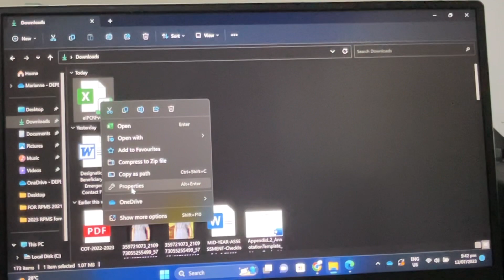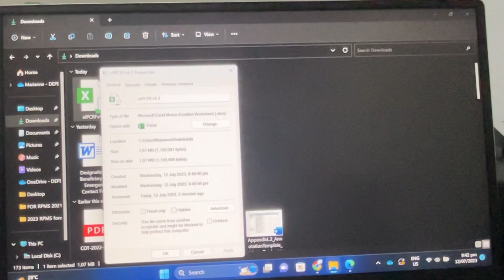How to open eIPCRF-Solving problem on “SECURITY RISK-macros” issue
If you can’t open the eIPCRF in MS excel because of Security Risk on macros, try this method.